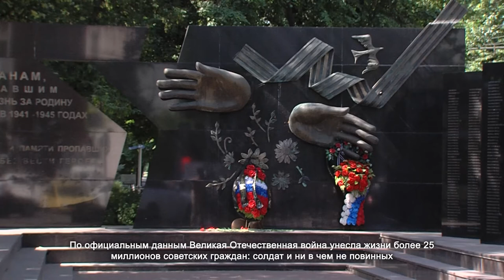В День памяти и скорби почтили память павших. 22.06.2021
Ровно 80 лет назад, 22 июня 1941-го года, немецкие войска вторглись в Советский Союз без объявления войны. В первый день Великой Отечественной советская армия потеряла более 16000 бойцов. Мирная жизнь прервалась на долгих 4 года.